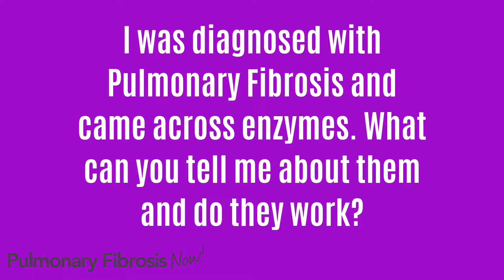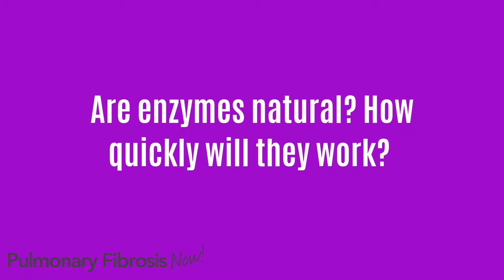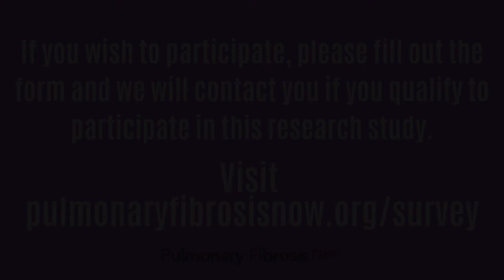Ask A Nutritionist: Systemic Enzyme Therapy and Expectations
Dr. Neha Shah, the Director of Pulmonary Fibrosis Now and PhD in Nutritional Sciences, answers commonly asked questions about systemic enzyme therapy and pulmonary fibrosis.

Are enzymes natural? How do they work? How quickly will they work?... and more.

See if you qualify to participate in the Enzyme Study by clicking here and filling out the form